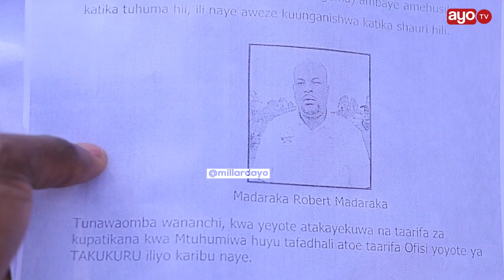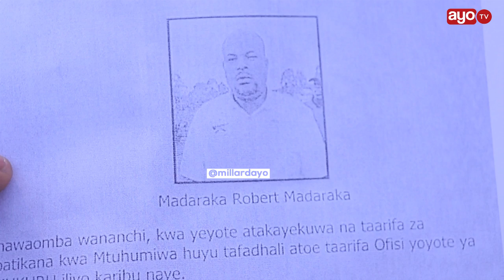WALIOKUWA WATUMISHI WA BANDARI WAFIKISHWA MAHAKAMANI, MMOJA KATOROKA MASHTAKA 54 'UHUJUMU UCHUMI'